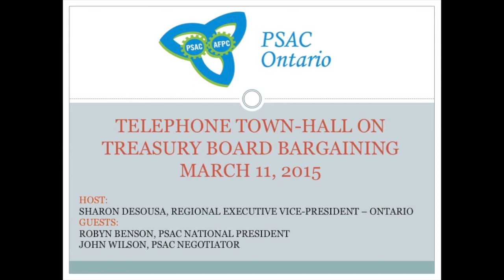Treasury Board Bargaining Telephone Townhall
Treasury Board negotiations and mobilizing PSAC members for Days of Action on the 19th of every month.